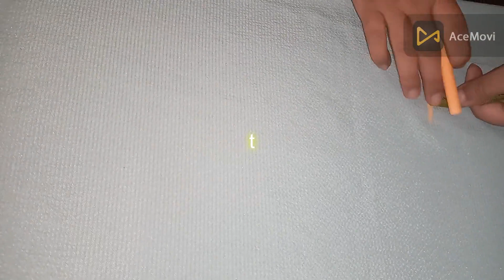how to make a traditional Moroccan djellaba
djellaba Moroccan